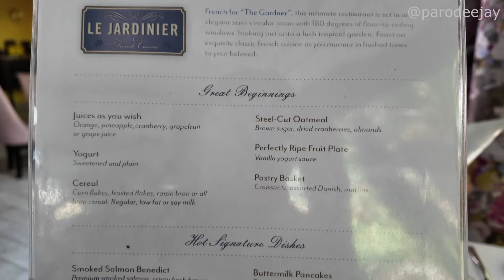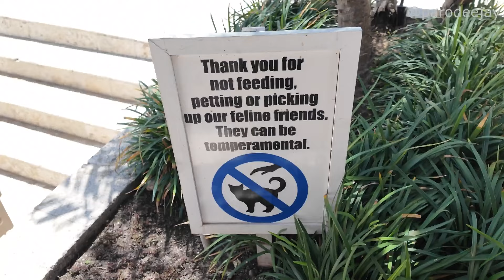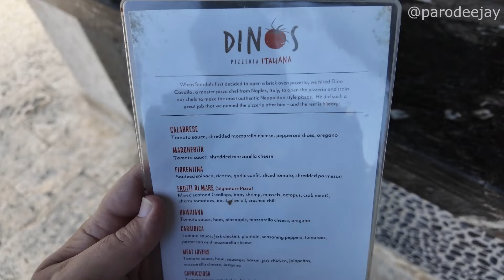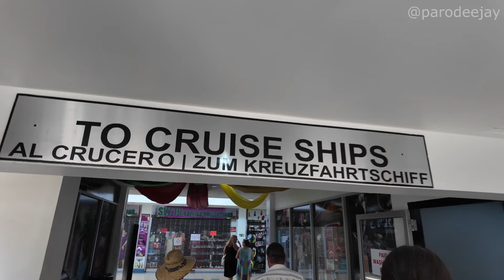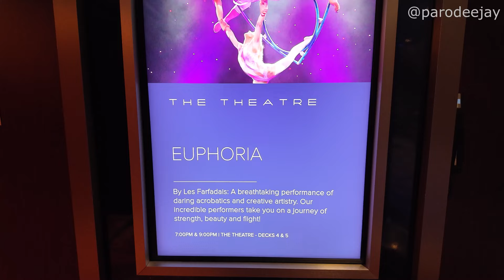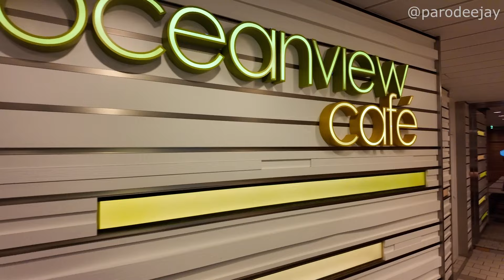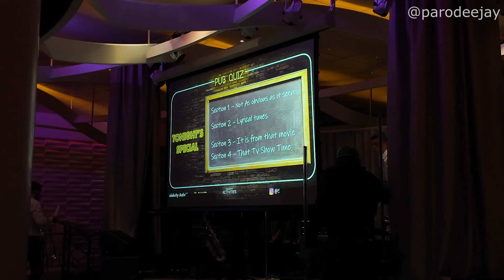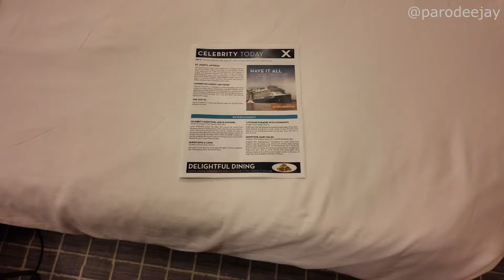Celebrity Silhouette Pt.5 - Sandals Grenada All-Inclusive Day Pass, Euphoria Show, 1980s Fun & Games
Join us as we head ashore in Grenada to check out the all-inclusive day pass at Sandals Grenada Resort! We've got taxi rides, second breakfasts, playful cats, dangerous oceans, calm pools, party pools, buffet lunches, and more... then it's time to head back to the ship for an evening of high-flying Euphoria show excitement, 1980s throwback games, and more!! :D

(Click "Can I get a Day Pass?")

00:00 BOOM!
00:04 Morning Mode
01:02 Time To Head Ashore
02:02 Welcome To Sandals
04:02 Red Flag Ocean Mode
05:20 Calm Pool Mode
07:30 A Quick Stroll
08:50 Party Pool Mode
10:24 Let's Locate Lunch
11:53 Back To The Ship
13:30 Fresh & Clean Chat
15:14 Ensemble Tunes
16:18 Euphoria Show
18:40 Dinner At The Buffet
20:21 Sky Lounge Fun
22:20 1980s Themed Stuff
24:15 The Evening Ends

We're heading for the Southern Caribbean onboard Celebrity Silhouette! Join us for a ten-day sailing from February 12-22, 2024 out of Port Everglades in Fort Lauderdale, Florida with stops in St. Maarten, St. Lucia, Tobago, Grenada, and Antigua... let's do this thing!! :D